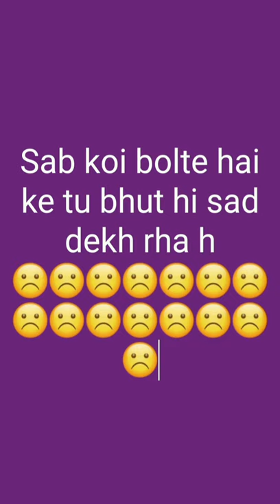My last status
dosto ye mera last status h whatsapp ka maine avi ise create kiya to socha ye video YouTube pr v upload kr deta hu
to hr video ki trf is ko v support kro plz